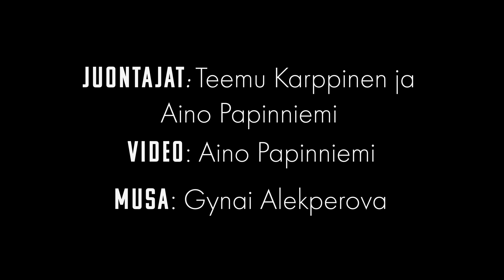Mitä on menestyvä mieli? | Successful Mind -etkot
Mitä menestyvä mieli tarkoittaa? Miten ja mistä voi aloittaa oman mielensä kehittämisen? Mitä jokaisen yrittäjän ja itseltään paljon vaativan olisi hyvä tajuta? 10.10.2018 järjestettävän Successful Mind -seminaarin etkovideolla Teemu Karppinen ja Aino Papinniemi keskustelevat muun muassa näistä teemoista.